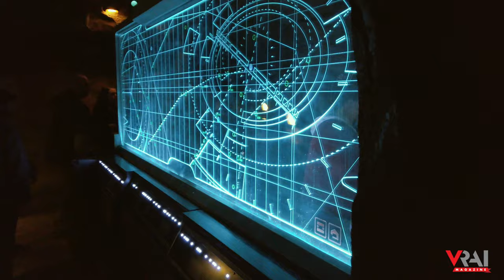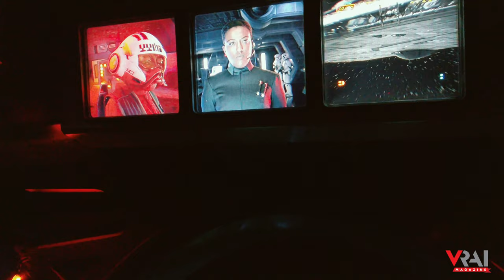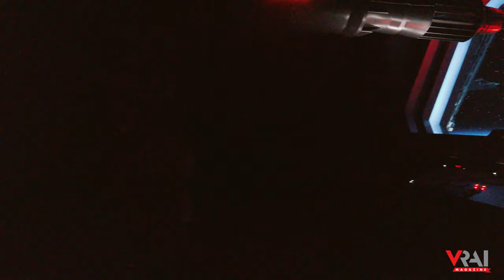A Disney World Christmas | Star Wars: Rise of the Resistance Full Ride | VRAI Magazine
We're kicking off our latest Disney World adventure during December 2019 with our very early experience at Star Wars: Rise of the Resistance in Disney's Hollywood Studios. Join us as we arrive at 4:45 am, then enter the park at 6:30 am, then get Boarding Group 23 when the park officially opened at 7 am, explored Batuu's Market and had breakfast at Ronto Roasters, before entering the ride before 8 am. See the queue and the various stages of the ride, then experience the ride with us from two perspectives.

Caution: spoilers ahead as we filmed the entire ride.

We finished the ride just before 8 am for an early morning we'll never forget!

Go Pro Hero 7 Black
DJI Osmo Pocket
Manfrotto Pixi Mini Tripod Black
Saramonic Omnidirectional Microphone
Canon EOS Rebel T6i